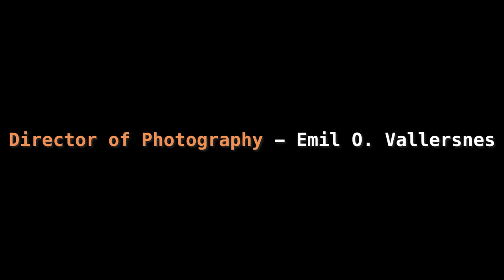SERENADE: A day in the life of a street musician (Short Documentary)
I often think how I would love to share with my supporters how it is like to be a street musician in London - good fortune brought me this group of students from the University of Westminster that asked me to be the star of their short documentary on street musicians! And I'm so glad I said yes, I really like this view on my day-to-day life :D

But although this moment right here right now is super important, I would love to have your company in the future - so, here's where you can find me:

Thank you so much to my dear patrons Jerome Moisand, Dennis Keister, Olivia Malbon, Andreia Alves, Miguel Henriques, David Pisco and Phil Parkman.